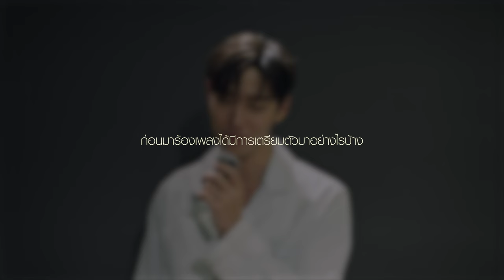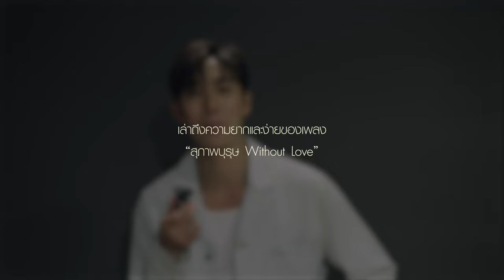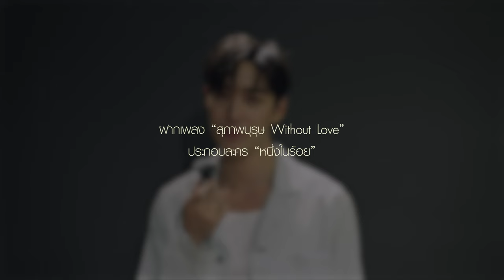Interview ต่อ ธนภพ สุภาพบุรุษ Without Love Ost.หนึ่งในร้อย